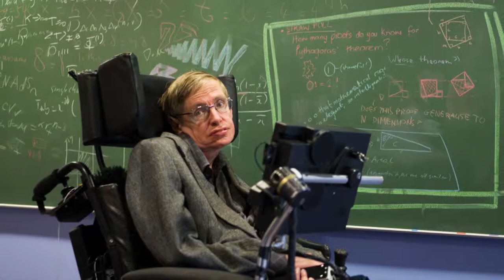A TEORIA DE TUDO | Resenha Cultural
No programa de hoje, conheça um pouco sobre o filme A teoria de tudo.